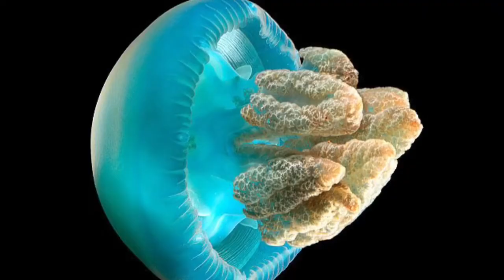LARGEST CROCODILE EVER?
Sarcosuchus was the largest crocodilian to ever live and grew twice the length of the modern day record holder , the saltwater crocodile. This monster grew to 9 tons in weight and , like all crocodilians, it had a bite force of nightmarish proportions